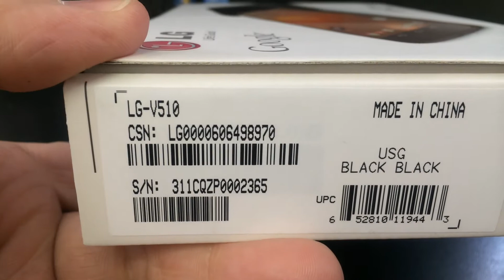LG G PAD 8.3 INCH GOOGLE PLAY EDITION Unboxing Video - In Stock at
Here is a video of the LG G PAD 8.3 INCH GOOGLE PLAY EDITION from Overseas Electronics in Chicago!!!

SPECIFICATIONS:
Screen
8.3" Full HD Display
1920 x 1200, at 273 PPI
CPU
Qualcomm® Snapdragon™ 600 Quad Core, 1.7 GHz
Size
216.8 x 126.5 x 8.3 mm
Weight
338g
Camera
5MP rear
1.3MP front
Memory
16 GB internal storage (actual formatted capacity will be less)
microSD (up to 64 GB)
2 GB RAM
Connectivity
Micro USB
3.5mm headphone jack
Wireless
802.11 a/b/g/n (2.4 & 5 GHz)
Bluetooth 4.0
Battery
4,600 mAh Lithium polymer
OS
Android™ 4.4 (KitKat®)
Sensors
Accelerometer
Compass
Ambient light
Gyroscope